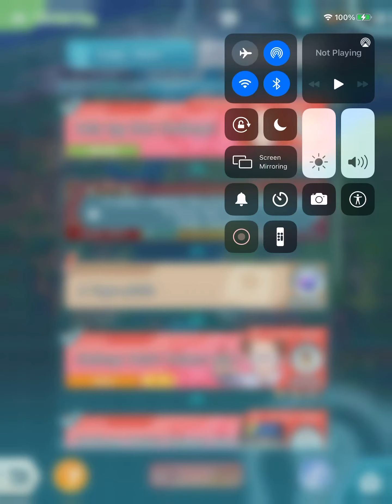April 2, 2021